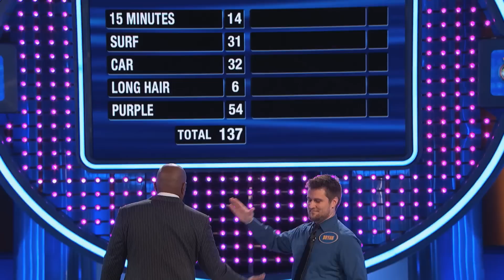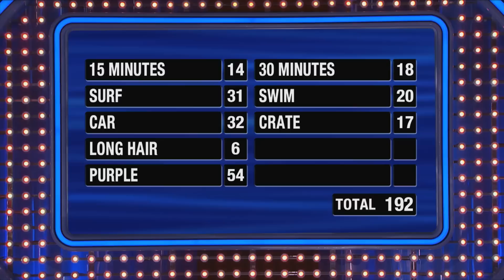Let's PLAY!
Bryan and Beth play for $20k!